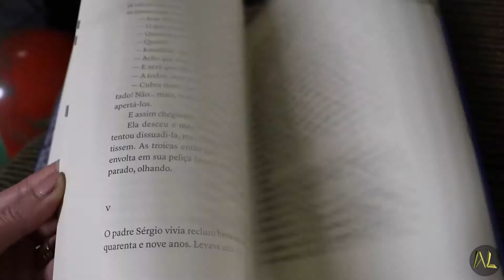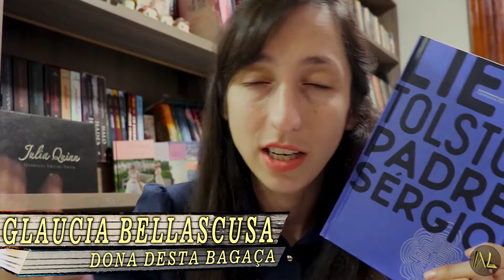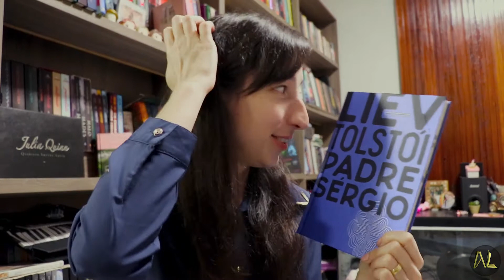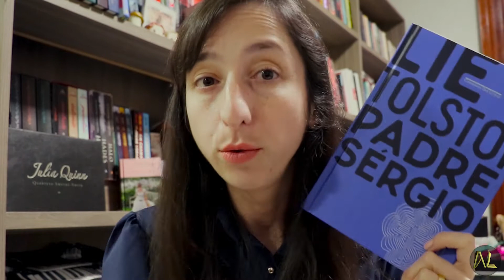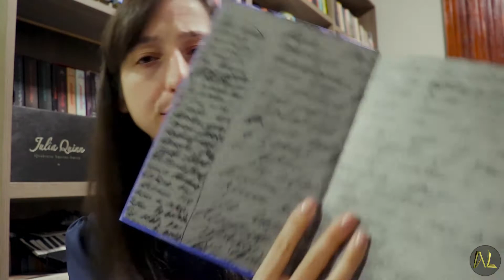"PADRE SERGIO" de Liev Tolstói, objetivos e ambições | Alegria Literária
Mais um contato com Tolstói, Padre Sérgio tem uma leitura fluída e gostosa, que nos traz inúmeras reflexões acerca de um personagem que deseja, ambiciosamente, a superioridade, e busca tal devoção na religião.

📮Caixa Postal:
Micael Bellascusa
Caixa Postal: 3034
Rua João Batista Colnago, 151
Pres. Prudente - SP
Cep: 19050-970